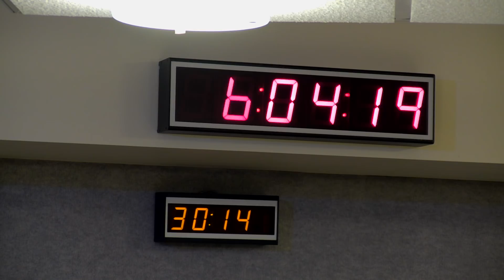B&T Tonight for 4-29-2019: Heywood How Are Ya?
Tom has a new clock in the studio, and it is the size of the screens in Texans Stadium. Chick accidentally cursed the horse Omaha Beach. We learn where Kristi went on vacation, and hear about her experience in a nude bar. Heywood Banks then plays a song? We think it was a song.